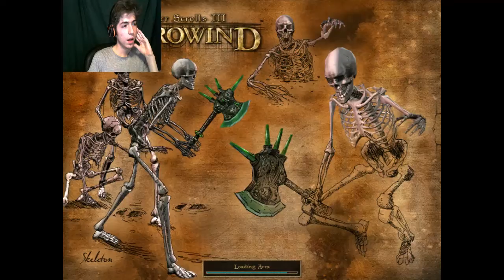What Is This Game?! The Elder Scrolls III: Morrowind Ep. 2